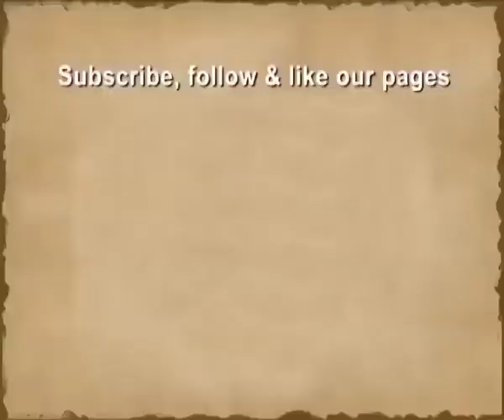Bhakti Sangeet | GAYATHIRI SANKARAN